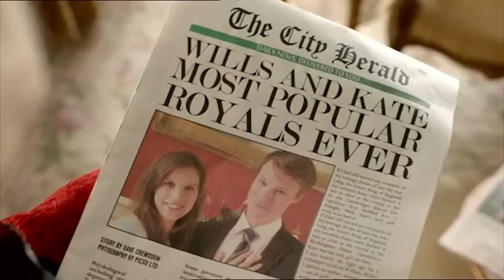‘The Crown’ actress Haydn Gwynne dead at 66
British actress Haydn Gwynne, best known for “The Crown” and “The Windsors,” died on Friday of cancer at age 66.

In a statement to the BBC, her agent said, “It is with great sadness we are sharing with you that, following her recent diagnosis with cancer, the star of stage and screen Haydn Gwynne died in hospital in the small hours of Friday 20 October, surrounded by her beloved sons, close family and friends. We would like to thank the staff and teams at the Royal Marsden and Brompton Hospitals for their wonderful care over the last few weeks.”

Born in West Sussex, England, Gwynne rose to prominence in the 1980s with the drama “Nice Work” before going on to star in other British series including “Peak Practice,” “Merseybeat” “Sherlock” and the BBC series “Rome.”